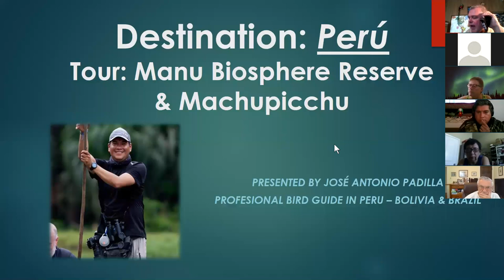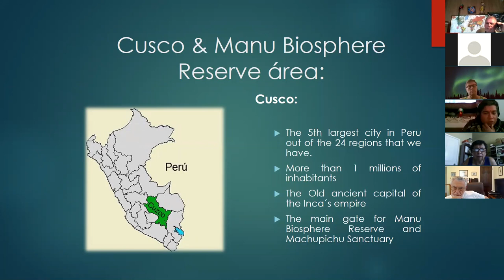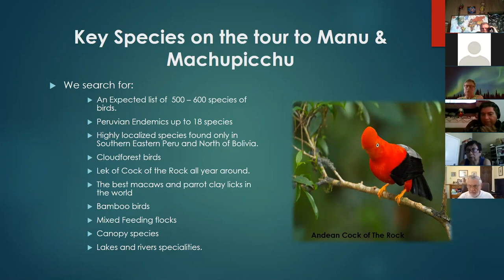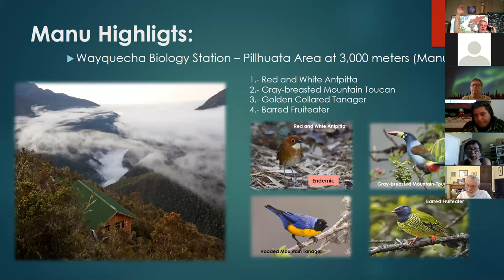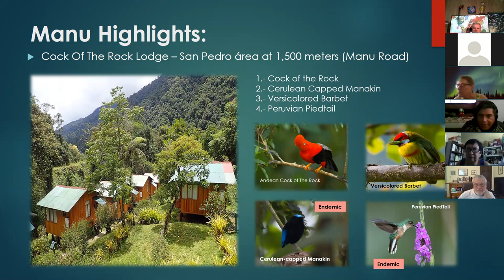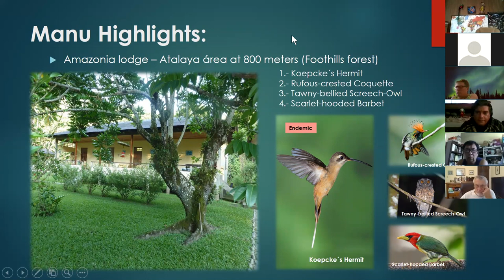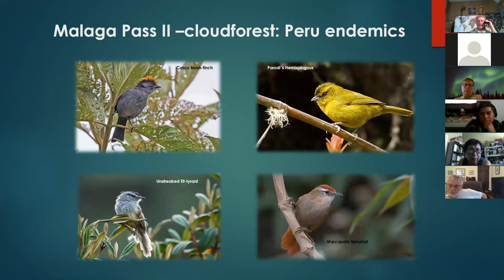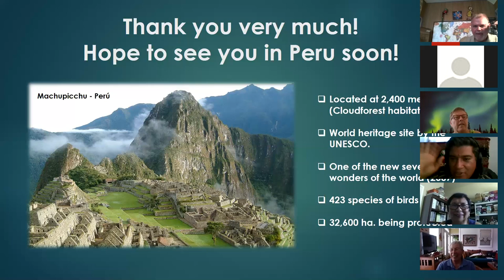Essential Peru Birding in the Manubiosphere: Amazon Basin and the Manu Road